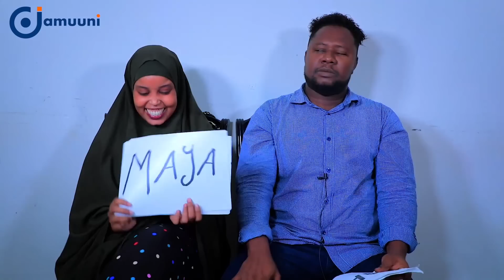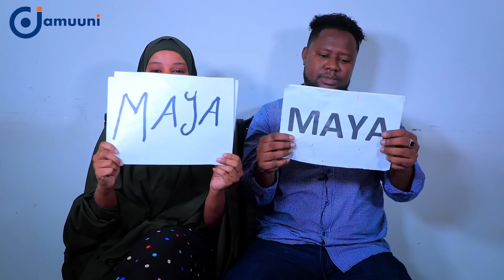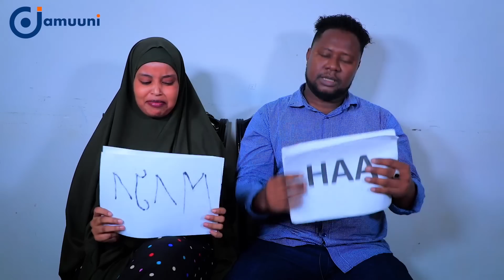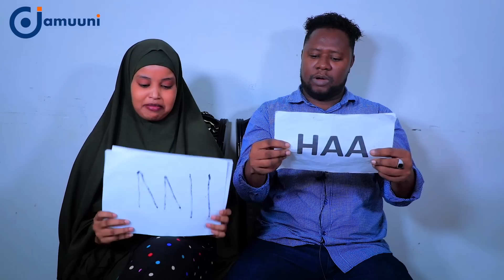MASA MEYSAY HAA MISE MAYA🤣